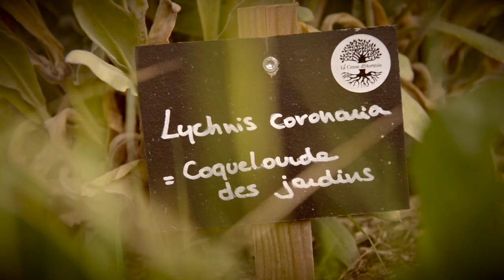La Cense d'Hortésie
Luc Dechamps a posé sa caméra pendant 24 heures à la Cense d'Hortésie pour réaliser un mini-documentaire sur cet écosystème cultivé en permaculture à Wodecq, en Wallonie picarde.
Dans cet endroit hors du commun, il a su saisir avec justesse les différents piliers du projet : la production-vente de fruits, les visites et les formations de base à la permaculture, ainsi que la conception de lieux, d'associations ou d'entreprises selon l'éthique et les principes de la permaculture.

De quoi vous donner l'envie de venir nous rencontrer.

Luc Dechamps a débuté sa carrière en tant que photographe pendant une dizaine d’années.
De fil en aiguille, il s’est orienté vers la réalisation et la production audio visuelle dans le clip musical, le film documentaire et publicitaire.
De plus en plus engagé dans la cause environnemental, il réalise de nombreux petits films, dont les “Semeurs de vie”, avant de finaliser deux documentaires “Ici, la Terre” en 2018 et “On a le temps…” en 2020. Il a composé la musique de ses films, dont celle de ce mini-documentaire.

Prenez le temps et laissez vous porter ...
Ces quelques images vous transporterons pendant cinq minutes dans la magie de la Cense d'Hortésie...